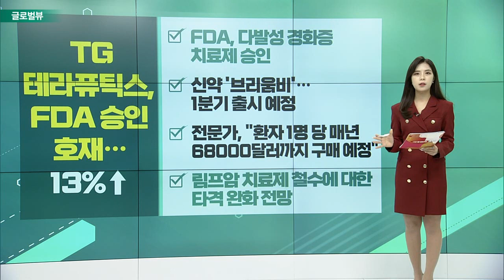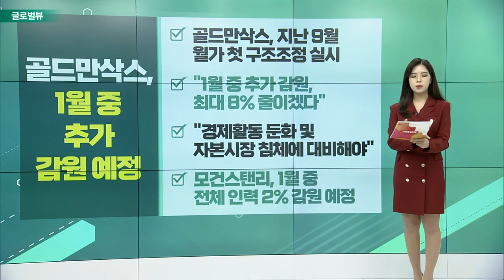아르거스 리서치, ‘마이크론 권유 안 해’ / 아크 인베스트, '코인베이스' 대량 매수 / TG테라퓨틱스, FDA 승인 호재… 13%↑_글로벌 VIEW (20230102)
아르거스_리서치, ‘마이크론 권유 안 해’
- 투자의견 하향… 매수 → 보유: “앞으로 영업손실 계속될 것”
- 마이크론, 23Q1 매출 전년대비 45% 하락
- “전자기기 수요↓… 저가 매수 신중해야”

아크_인베스트, '코인베이스' 대량 매수
- 지난 28일 코인베이스 15만8천 주 매수: 비트코인 관련 종목 저가 매수 움직임
- 캐시우드, "2030, 비트코인 100만달러까지 폭등 가능"
- 영국 SC, "비트코인 5000달러까지 하락 전망"

TG테라퓨틱스, FDA 승인 호재… 13%↑
- FDA, 다발성 경화증 치료제 승인
- 신약 '브리움비'… 1분기 출시 예정
- 전문가, “환자 1명 당 매년 68000달러까지 구매 예정”
- 림프암 치료제 철수에 대한 타격 완화 전망

골드만삭스, 1월 중 추가 감원 예정
- 지난 9월 월가 첫 구조조정 실시
- “1월 중 추가 감원, 최대 8% 줄이겠다”
- “경제활동 둔화 및 자본시장 침체에 대비해야”
- 모건스탠리, 1월 중 전체 인력 2% 감원 예정